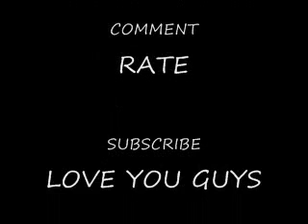Really? Begging For Money on Youtube!! SMH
This video may offend some but I have to say this I think it is appauling at the number of people who are on Youtube asking their followers to give them money. I mean Promoting your songs and merchandise is one thing. But to ask them to give you money for personal reasons. Thats so...ughh!